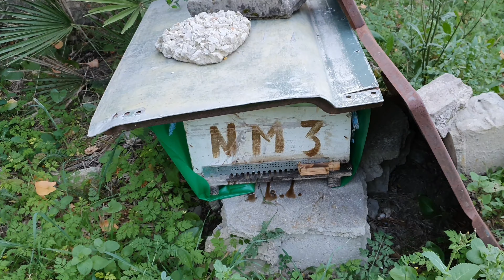الحجر الصحي في البادية .اليوم 1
يوم في البادية. الحجر الصحي